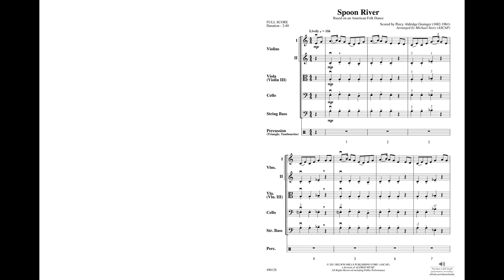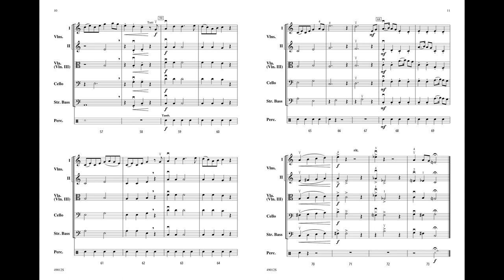Spoon River, arr. Michael Story – Score & Sound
Spoon River
Scored by Percy Aldridge Grainger / arr. Michael Story
Item: 00-49012
Series: Belwin Intermediate String Orchestra
Category: String Orchestra
Grade: 2
This setting of a cherished piano solo Grainger crafted in the early part of the 1900s permits the teaching of opposing articulations in a very musical setting. Spoon River arranged by Michael Story features a dance-like melody that will be well received in any performance. (2:40)